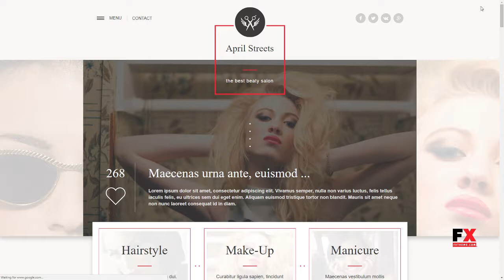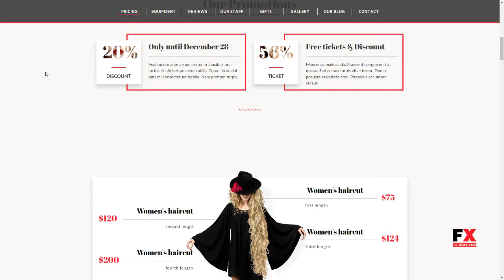April Streets- Hair, Spa, Manicure - Muse Template Shin Delber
Resolution Desktop

 Software Version Muse CC 2015.1.x, Muse CC 2015, Muse CC 2014.3.x, Muse CC 2014

 ThemeForest Files Included Muse File

 Tags beauty, clean, fashion, gallery, healthcare, make-up, manicure, massage, muse, portfolio, salontherapy, spa